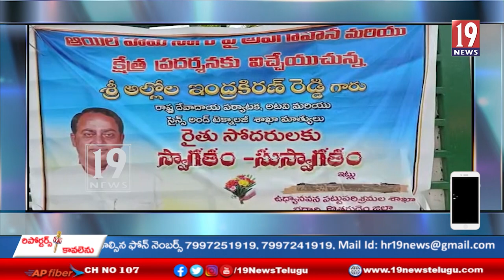పామాయిల్ ఫ్యాక్టరీని సందర్శించిన మంత్రి ఇంద్రకరణ్ - అశ్వారావుపేట